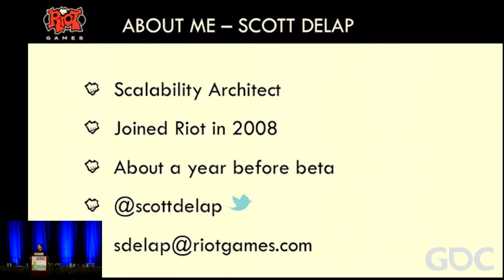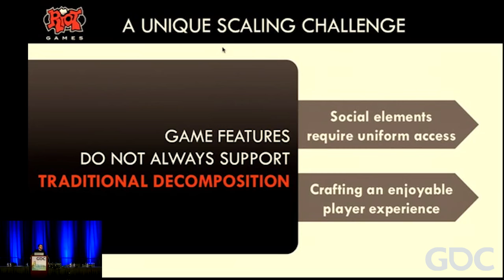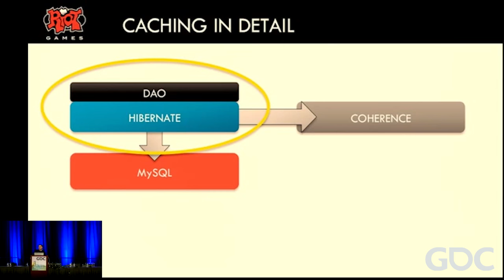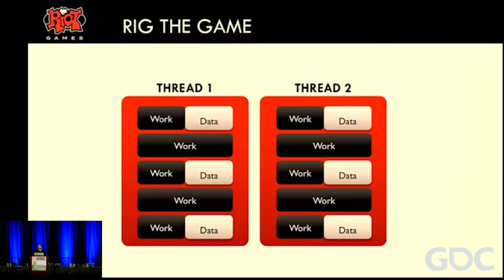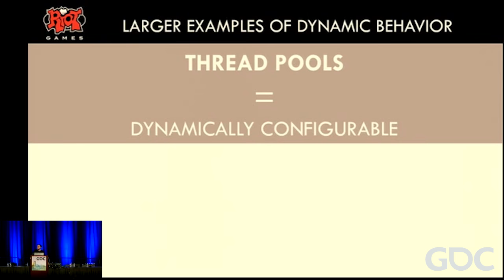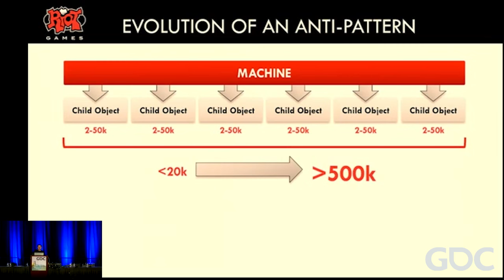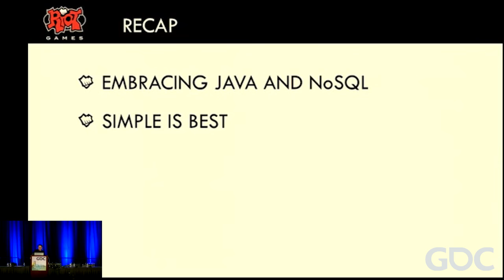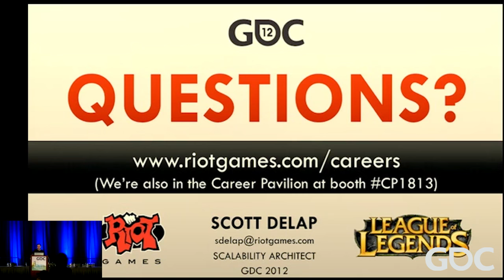League of Legends: Scaling to Millions of Summoners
This 2012 GDC talk, presented by Riot Games' seasoned scalability architect Scott Delap, explores the technical detail behind the solutions Riot Games has implemented to overcome the challenge of scaling League of Legends to millions of players.